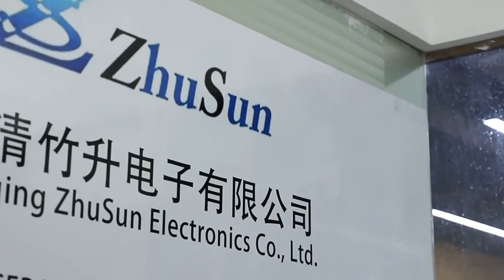RJMG161007101BR RJMG161007101CR Compatible ZhuSun Jack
OEM/ODM Factory offer replacements 100% cross RJMG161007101BR RJMG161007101CR. Reduce COST BY 30%. Reduce LEAD TIME BY 50%.